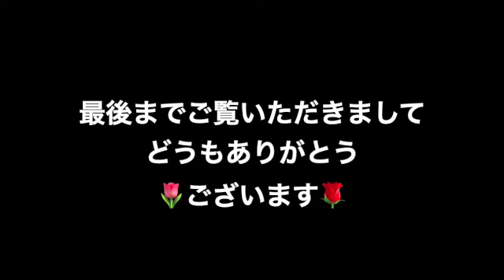【宅配便】リピートしました「食べ切り一本物の辛子明太子」♪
サニーにアフロ？？被らせてみました・・・。